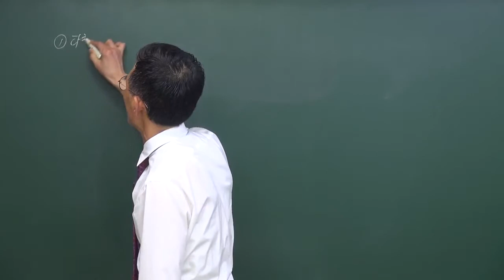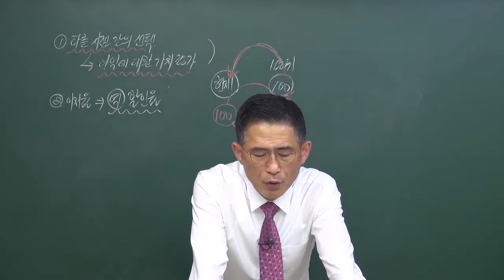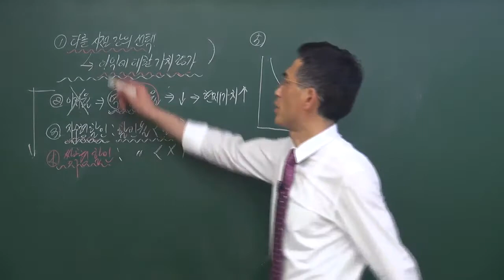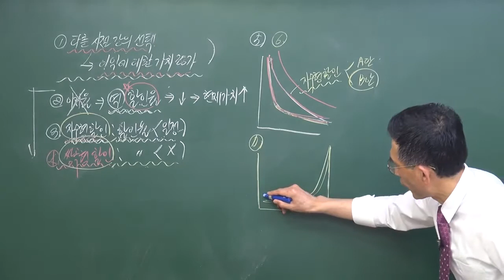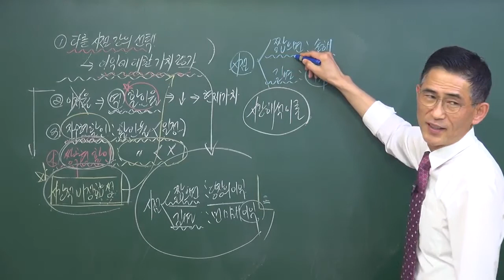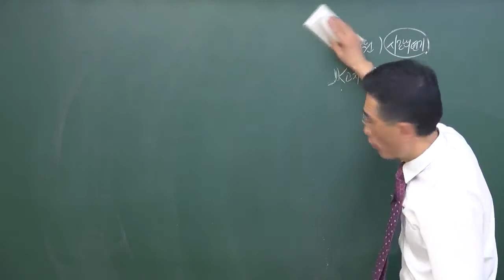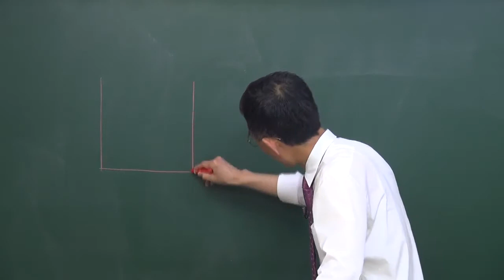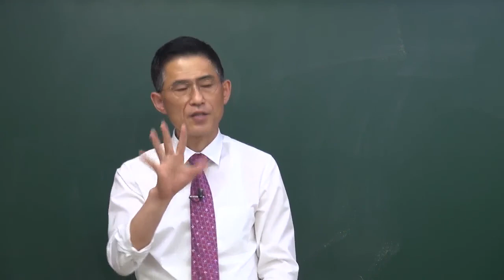다른 시점 간의 선택에 대한 이론(인문+사회) 지수형할인, 쌍곡형 할인, 시간적 비정합성, 시간해석이론 2021학년도 EBS 수능완성 실전 1회 25번~30번 교재 147쪽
이 동영상은 2021학년도 EBS 수능완성 실전 1회 25번~30번 교재 147쪽 인문+사회 융합 지문 '다른 시점 간의 선택에 대한 이론' 지문을 해설한 동영상입니다.